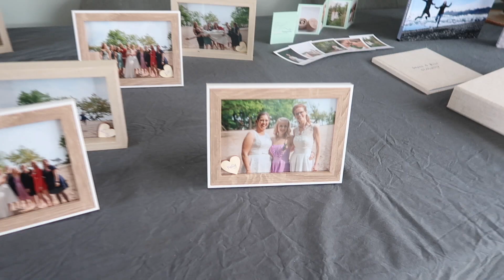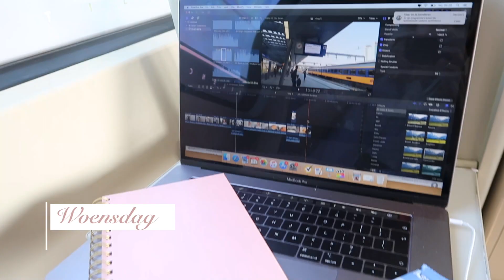JACUZZI in TUIN 👙 & onze SCHOOL ROUTINE basisschool 🎓💖 | VLOG #5 Kellycaresse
JACUZZI in de TUIN & onze Schoolroutine basisschool | VLOG #5 Kellycaresse

De lunchbox voor Lana met haar naam erop kreeg ik van By-bineke en kun je hier bestellen:
Met code ‘backtoschool’ krijg je 10% korting op schoolproducten 💖

Ik deed een bestelling bij Comegetfashion. Ik heb de kleding van hun gekregen. Bij deze de linkjes naar de producten:

| OVER KELLYCARESSE |
Ik ben Kelly Caresse, een jonge mama van 28 jaar oud. Ik ben getrouwd met mijn man Yannick en mama van drie meisjes, Lana (5 jaar) en Aimy (3 jaar) en Feline van 1 jaar.

Ik ben blogger op Kellycaresse.nl en vlogger op dit Youtube channel. Als vlogger deel ik graag mijn dagelijkse chaos als mama van drie meisjes. Naast wekelijkse vlogs deel ik elke vrijdag een extra video over moederschap en lifestyle.
Liefs Kelly